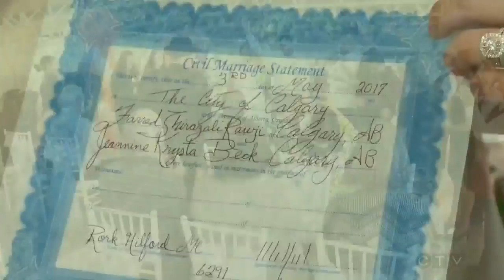Couple exchanges vows at Calgary airport before flight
Kevin Green recaps an unusual first at the Calgary airport's new terminal as a couple exchanged vows prior to boarding their flight.